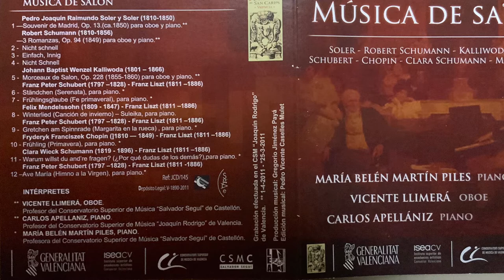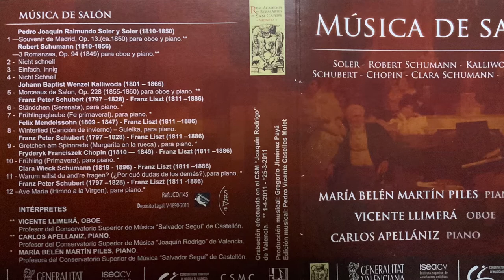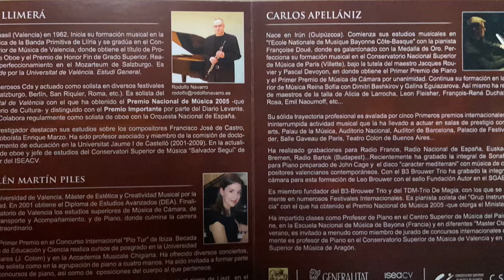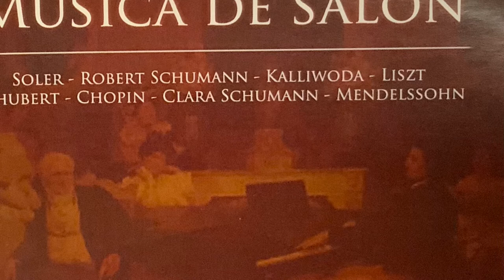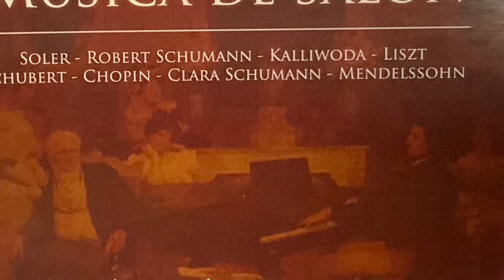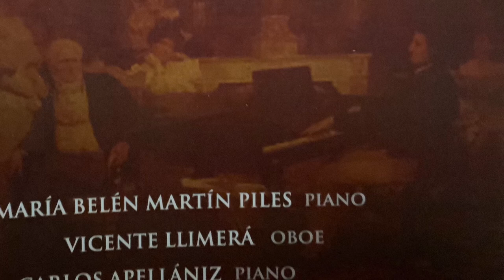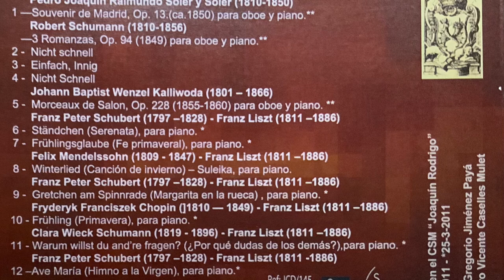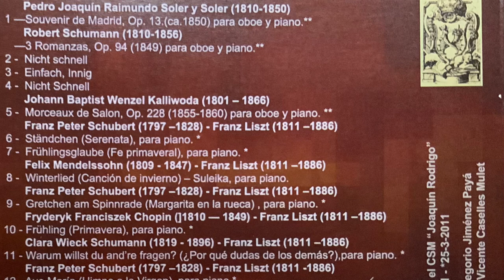Pedro Soler_Souvenir de Madrid_Vicente Llimerá, oboe_Carlos Apellaniz, piano